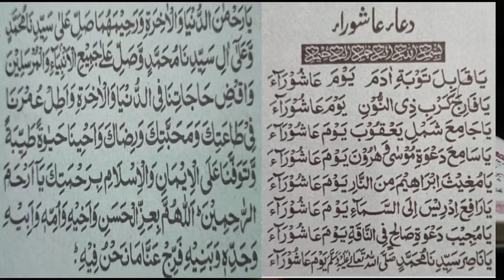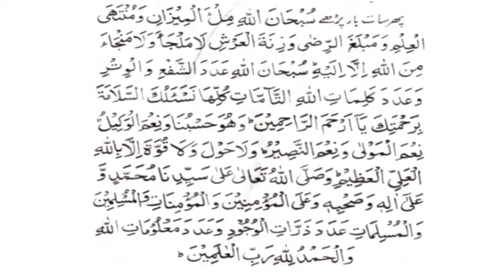dua e ashura ,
Assalamualaikum warahamatullahi Wabrkatuhu
Doston kaise hain aap log
Main ummid karta hun ke aap tamami hazarat khairo aafiyat se bhi
Aaj fir se main aa logon ke liye ek naya video lekar hazire khidmat huwa hun jisme maine Ashura Ki Dua ke bare me bataya hai
Ummid hai ke aap tamami logon ko aaj ki hamari video zaroor pasand aayegi